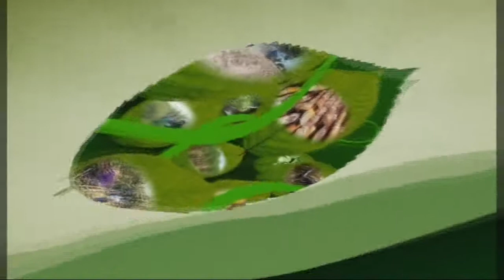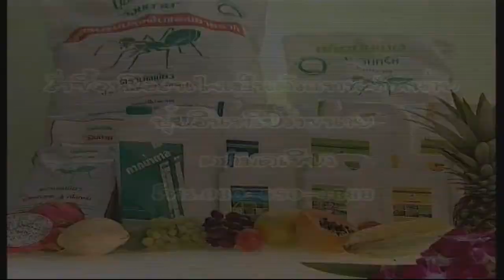มดเขียวออนแอร์ 3-10-56 ผักชีลาว1 จ.จันท